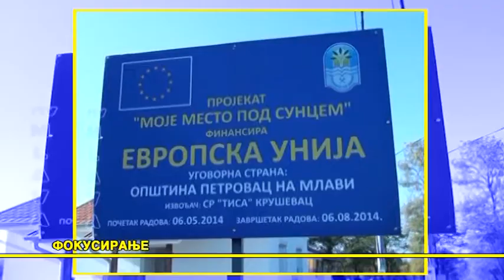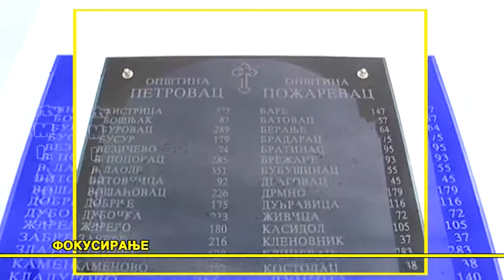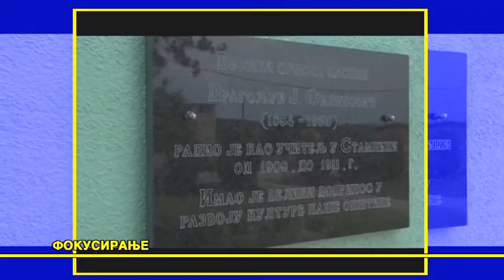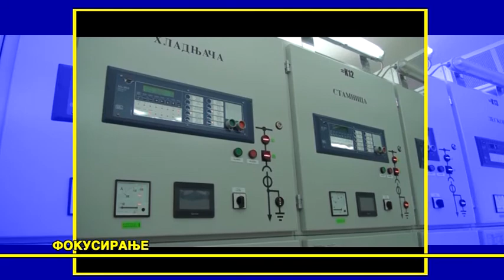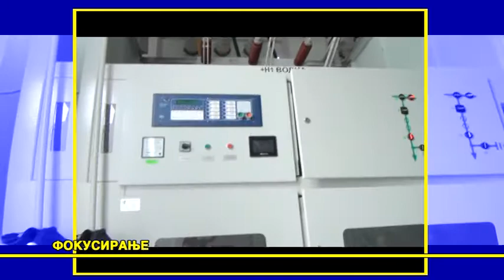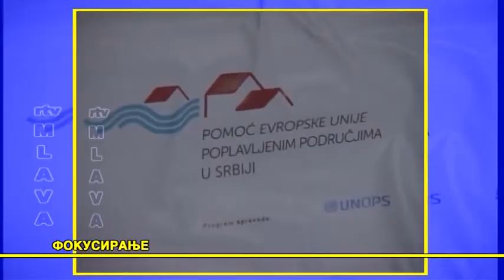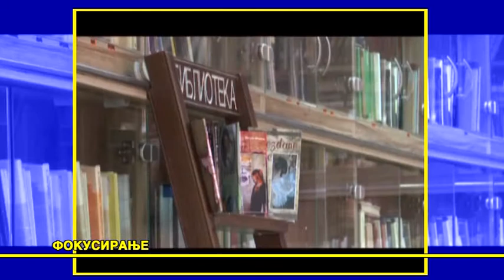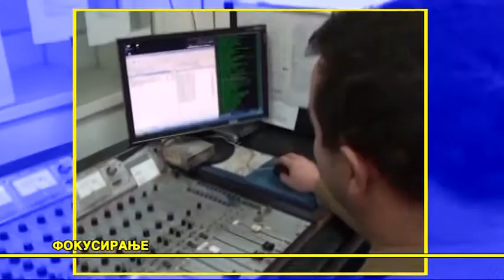Fokusiranje 2016. predsednik opstine Radisa Dragojevic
Fokusiranje rtv Mlava 2016.
gost predsednik opstine Petrovac na Mlavi Radisa Dragojevic